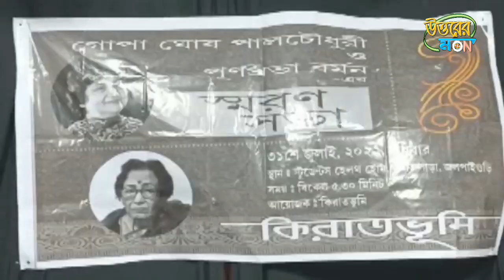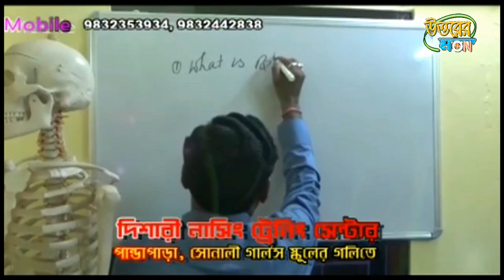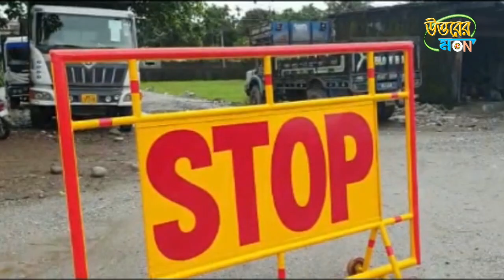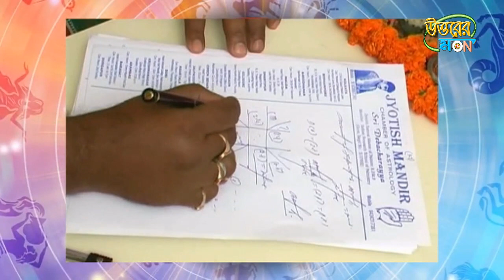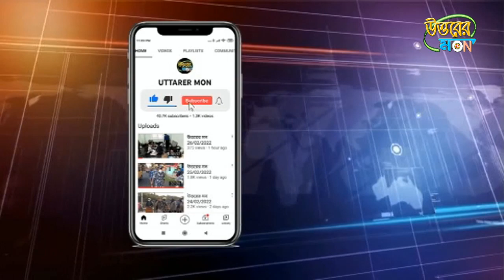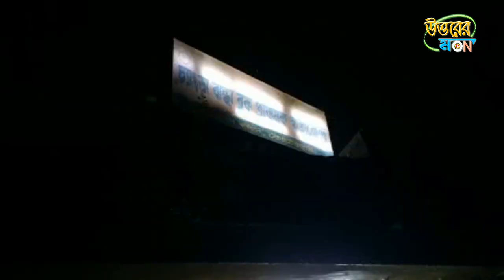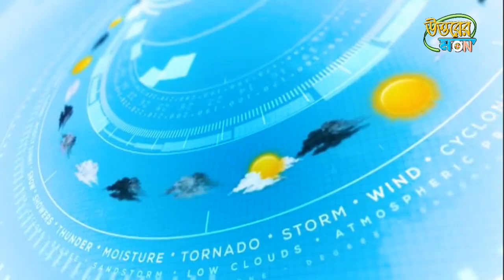উত্তরের মন 01/08/2022